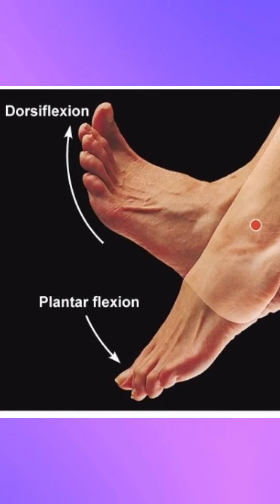That Weird Foot Movement After Brain Injury? It's Called Clonus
Clonus after stroke or brain injury can cause painful walking problems. Learn what clonus is, how it affects your ankle, and why it causes that strange foot pointing sensation. Physical Therapist Tara explains this common neurological symptom and its impact on your recovery journey.

🚀 Ready to learn more? Join the Rehab HQ Community!
Looking for structured guidance, ad-free videos, and exclusive recovery tools? Our Gold membership includes:

✔️ Monthly Q & As and Webinars
✔️ Weekly handouts
✔️ Access to our private exercise vault
✔️ A distraction-free learning experience